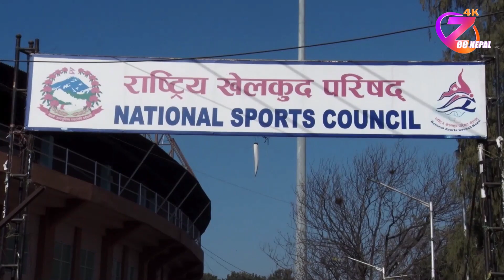खेलाडीहरुले राष्ट्रिय खेलकुद परिषद गरे घेराउ ll ZeeNepal 4K TV